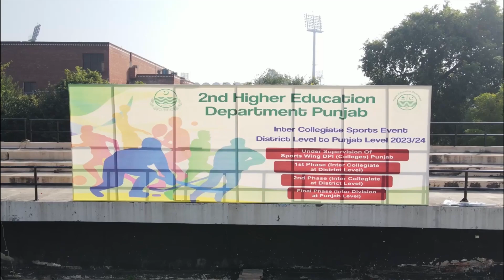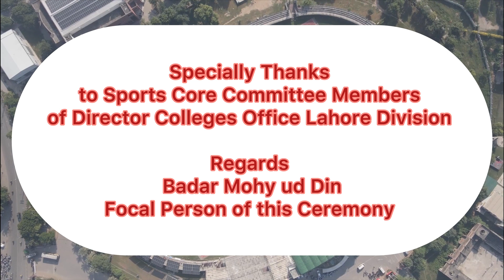Historical Opening Ceremony of 2nd Higher Education Department Games 2023-24 Lahore District